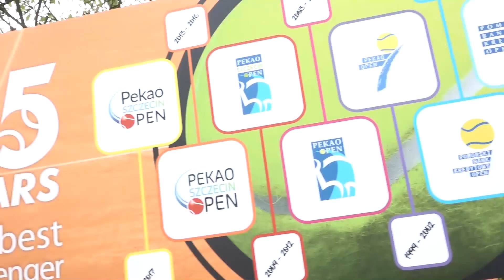Dzieje się od rana